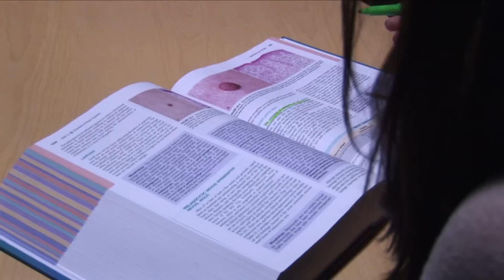The White Coat: Part 2/2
Musical for the even "12 Days" at BCM. Part 2 features "Somewhere Out There" and "A Whole New World" both with original lyrics. By Baylor College of Medicine's Class of 2011 starring Naweed Chowdhury and Lauren Koehler